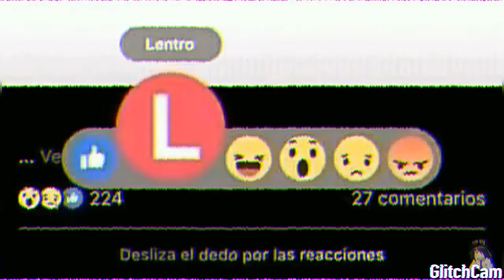Allie X - Downtown (With Cursed Images)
Cancion Sugerida: UMG, AWAL Digital Limited(Kobalt) (Twin Music Inc)